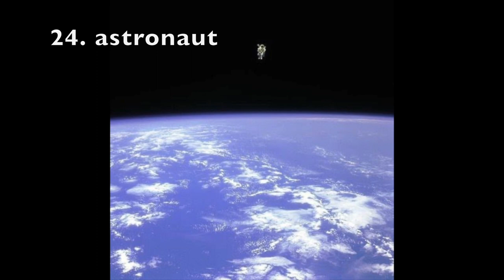Photo Score Compilation: 21-30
Photo Scores is a project I started on Instagram to create short musical scores to go with interesting pictures. Here is 21-30.